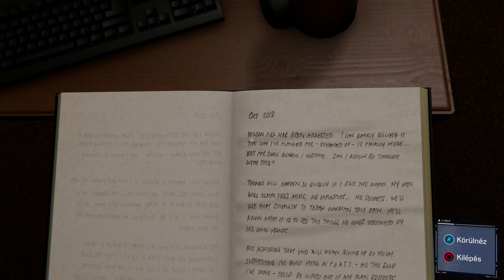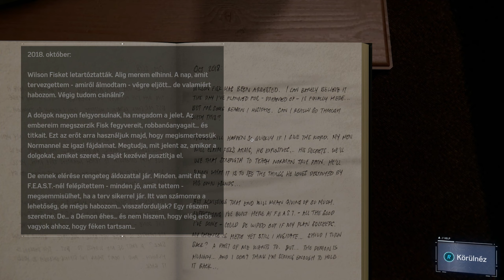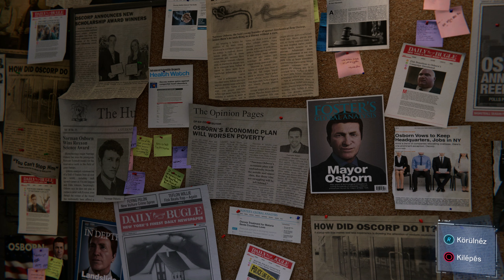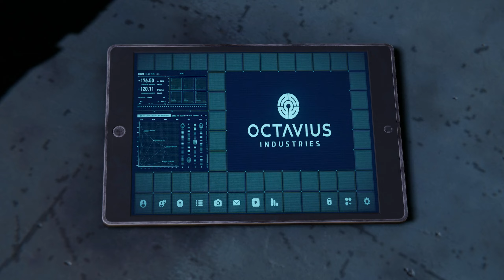Marvel's Spider-Man Remastered - 5.rész - PS5 - Magyar felirat - NEW GAME+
A Marvel's Spider-Man a Sony exkluzívjaként látta meg a napvilágot 2018-ban, 2020-ban megkapta a PS5-ös felújított változatát majd 2022-ben PC-re is megjelent.

Az Insomniac Games saját történetet készített amire panasz nem lehet, ugyan a történet megannyi mellékküldetést és rengeteg gyűjthető tárgyat tartogat.

Ez a végigjátszás a főtörténetre fókuszál és NEW GAME+ módban és "Végső" nehézségi fokon fut. A videó sorozat célja a történet felelevenítése az új rész előtt.

Jó szórakozást! :)